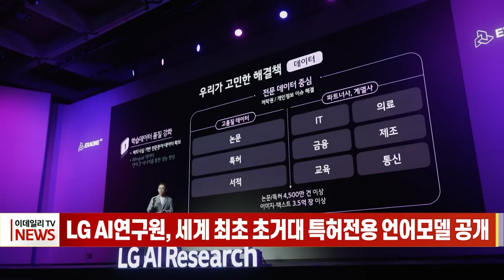LG AI연구원, 세계 최초 초거대 특허전용 언어모델 공개 (20231221)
LG AI연구원, 세계 최초 초거대 특허전용 언어모델 공개